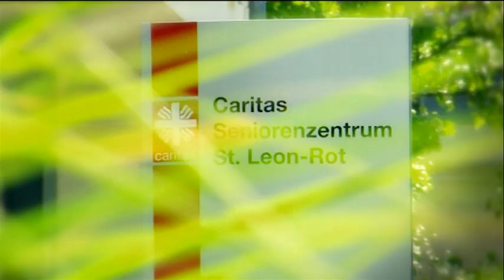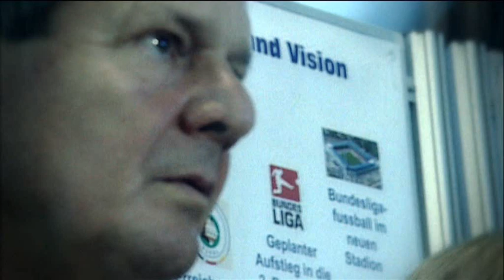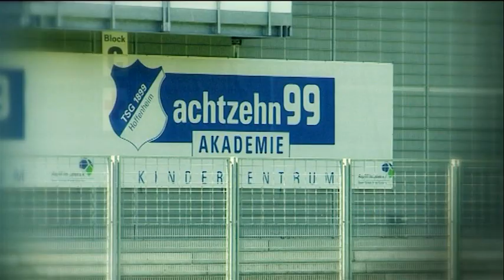Dietmar Hopp ungekürzt - TEIL1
Im ersten Teil der Sendung geht es um mehr als nur den Fußball-Mäzen Dietmar Hopp. Es geht unter anderem auch um Hopps Jugend, sein soziales Engagement und den Aufbau der SAP. Obwohl wir einige Rechtebilder hier entfernen müssen - ist die youtube-Version länger als im TV, wo wir zu wenig Sendezeit hatten, um die gesamte Aufzeichung zeigen können. Viel Spaß!